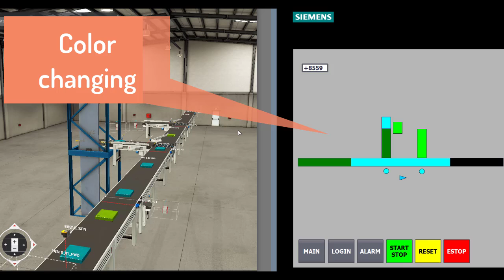TIA SYSTEM RUN WITH WINCC